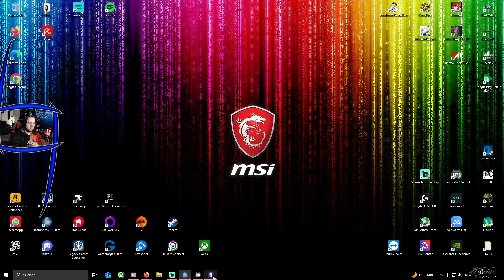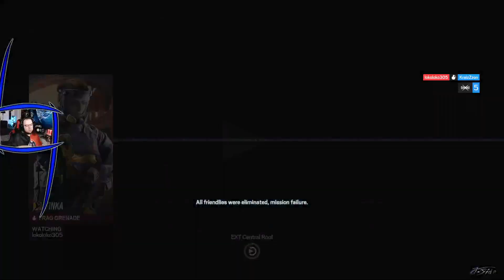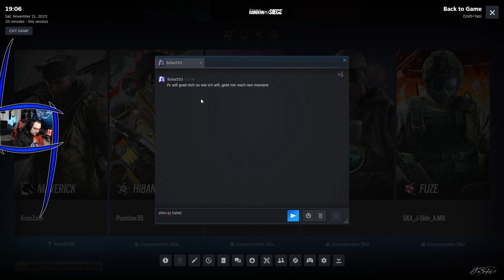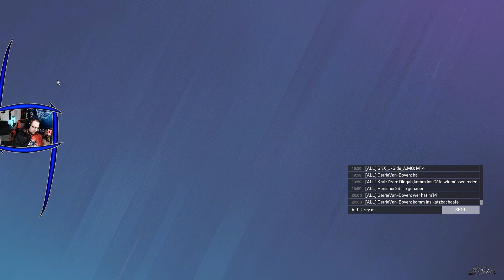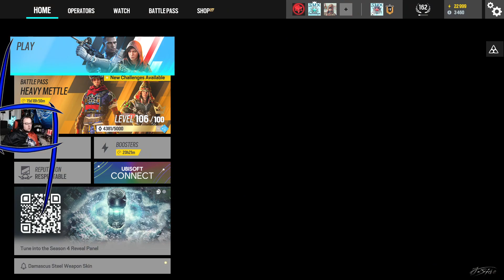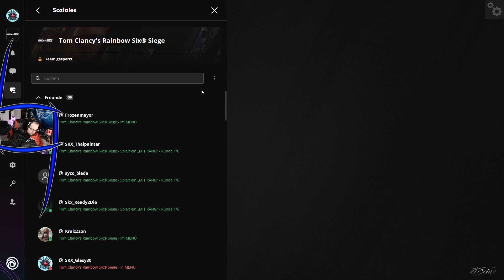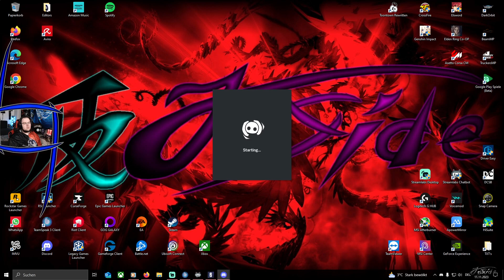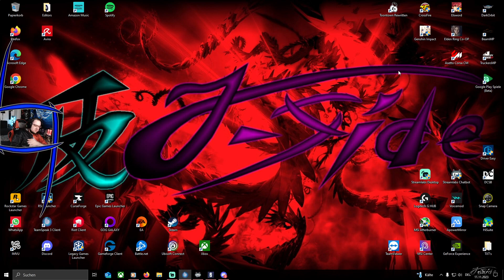R6S - Road zurück zu Kupfer